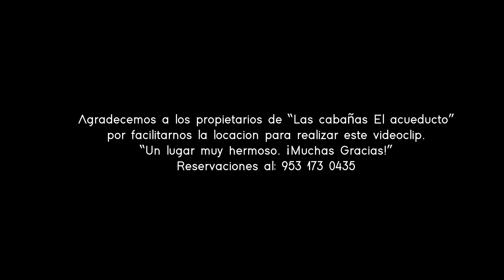LA PEGAJOSA-BERNA SANCHEZ Y SU RITMO DOMINANTE FT SEÑAL DE LA SIERRA VIDEOCLIP OFICIAL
tema:  LA PEGAJOZA
berna sanchez y su ritmo dominante  ft grupo señal de la sierra
 grabado en: BS STUDIO SAN JUAN MIXTEPEC
Con mucho cariño les dedicamos esta bonita chilena   a toda la gente que a confiado en este proyecto  musical   no tenemos con que pagar tanto apoyo mi gente solo les podemos decir gracias de igual manera a nuestros grandes amigos  grupo SEÑAL DE LA SIERRA por aceptar colaborar BERNA SANCHEZ Y SU RITMO DOMINANTE ,,,,,,,,,,,,,,,,, MIL GRACIAS A TODOS,,,

sεяα dεnunciαdα.
Dεяεcнσs Rεsεяvαdσs.